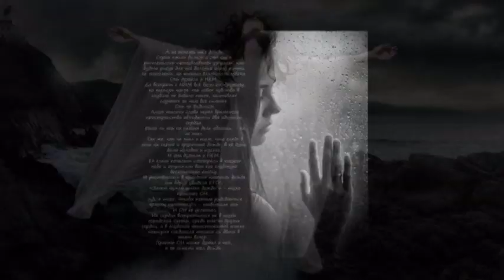Ruth-Ann Boyle - I`d die for You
If you behave how you walk
If you would be the way to talk
I could try to change my mind
Even if it's hard
But I need a little time, then I...

For all my life, at any time
Just stop to break taboos
For all you say, I need the proof ff honesty
And then I'll die, I'll die for you

I just behave the way I walk
And I'm the way I always talk
If you'd be this way to me
I could try to change my mind and then I...

For all you say, I need the proof of honesty